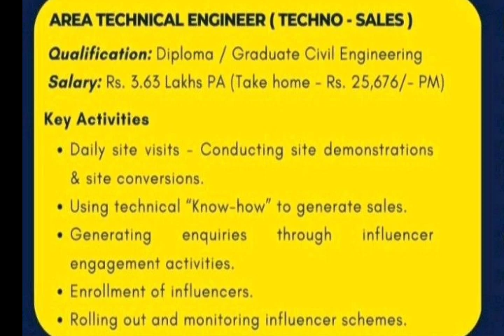25,600 Take Home Salary Diploma, Graduate, Any Degree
Direct Company Job Openings Freshers and Experienced can apply